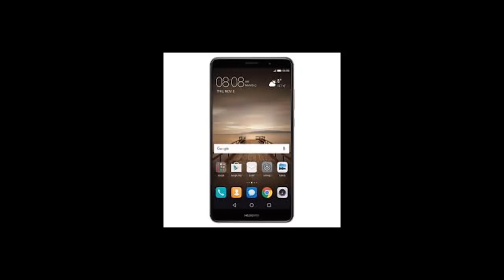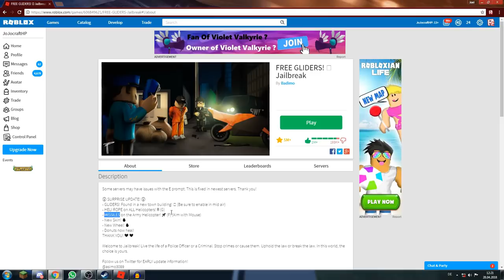Noch ein NEUES Jailbreak Update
Aufklappen

Roblox name: JoJocraftHP
Mit Dabei:
Mein Equipmen :D

Mikro: Rodent1a
Mischpult: Behringer XENYX 802
Maus: Roccat Tyon
Tastatur: Roccat Ryos MK Pro
Headset: Roccat Kave xtd 5.1
Mauspat: Roccat Taito Unge Edition
Bildschirm1&2: BenQ ZOWIE RL2755
Pc: gibt es nicht mehr